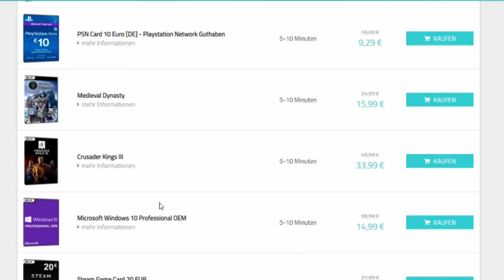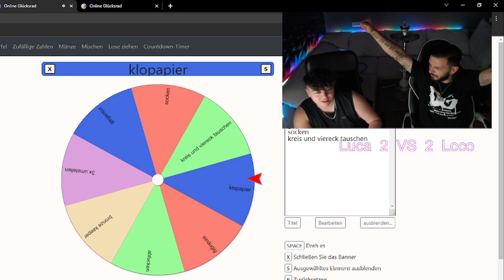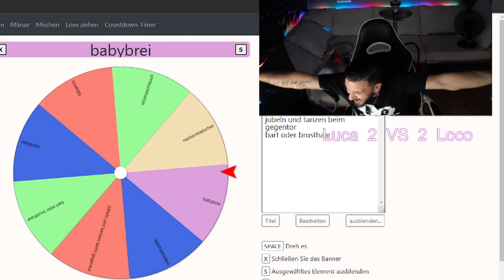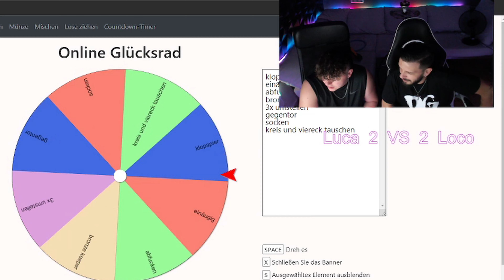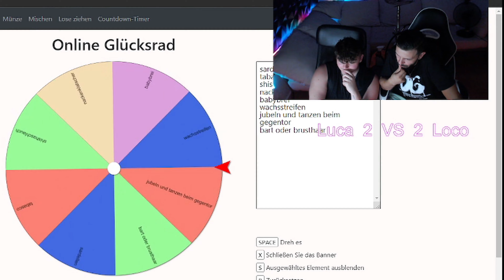🎥VLOG: Teil2 in Biberach😎||🔥Stream+Challenges+Gewinnspiel🔥vlog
🎥VLOG: 1 Tag mit Luca in Biberach😎||🔥Stream+Challenges+Gewinnspiel🔥vlog

▶INFO◀
Teil 2 beu Luca
Macht es euch beqquem es wird ehrenlos und lustig.

Luca Twitch gerne Liebe da lasse.

▶ 🎖️PARTNER🎖️ ◀

Ihr seid auf der Suche nach Gamekeys, Gamecards oder Games?
Dann seid ihr bei MMOGA genau richtig!
Über diesen Link würdet IHR uns unterstützen und IHR würdet Rabatte abstauben.

▶DESIGNS/OVERLAYS◀

Overlays, Logos & Designs bearbeiten oder selbst erstellen.
Designs für deinen Stream mit deutschsprachigem Support (own3d.tv)

▶UNSER DESIGNER◀

💙WERDE EIN TEIL DER LOCOREXCREW💛

► Social Media◀

► Musik◀

✔ Silence beat

► STREAM HIGHLIGHTS KANAL◀

► Wenn dir das Video gefallen hat, würden wir uns über ein
Abo, Like und einen Kommentar freuen.

Tags nicht beachten:

fifa22, fifa22 stream, fifa22 live, fut22, fut22 live, fut22 stream,
fifa22 deutsch, fifadeutsch, fifa22 deutsch stream, fifa22 deutsch live,
fifa packs, fifa22 packs, fifa22 icon pack, fut 22deutsch,
fut22 pack opening, fifa 22 pack opening, fifa 22 live stream deutsch, fifa 22 gameplay, fut 22 gameplay, fifa22 pack, fifa 22 packs, fut 22 packs,
fifa 22 trading, fifa 22 rtg, fut 22 trading, fifa 22 tutorial, fifa 22 hilfe, fifa 22 besser werden,icon,icon pack,
fifa 22 ea play, fifa 22 ea play deutsch, fifa 22 pack opening deutsch, fifa Division Rivals,
fifa Division Rivals ranking, Division Rivals, fut Division Rivals, Division Rivals Ranking,
Division Rivals Gameplay, Division Rivals Ranking Gameplay, fifa rtg, fifa 22 rtg, fifa teambau,
fifa gameplay, ea play, fifa gameplay, sbc packs, fifa 22 sbc pack, fut ea play, SB rewards,
fifa sb rewards, squad battles rewards, rewards, live gameplay, fifa 22 trading, fifa trading,
trading webapp, fifa 22 webapp trading, trading live, gaming live, live stream, coins, fifa coins,
fifa release, fifa 22 release, webapp trading, trading, gameplay, sbc, fifa trading live, sbc packs,
division rivals, rivals push, gewinnspiel, rewards, meine + eure rewards, division rivals rewards,
fifa rewards, division 1, push, packs sbc, otw pack opening, otw pack, fifa teambewertung, teambewertung,
eure teams,rückblickweekendleague,mysterio,communitymusik